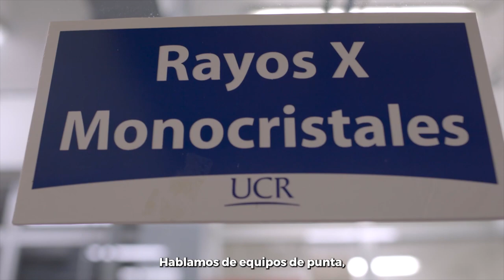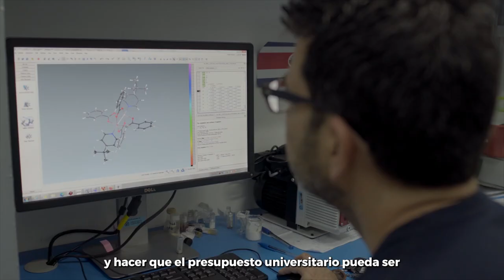Equipo tecnológico - Informe del Rector 2021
El 'Módulo de consulta de equipos' de la Vicerrectoría de Investigación de la UCR nació de la visión de optimizar los recursos con los que cuenta la institución e incentivar su uso compartido y colaborativo. Encuentre más información en el siguiente video.